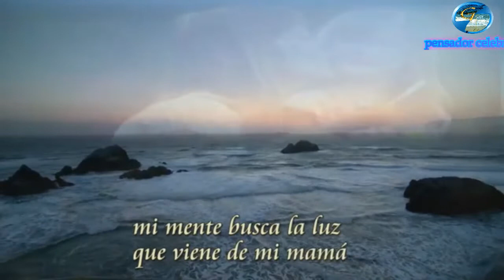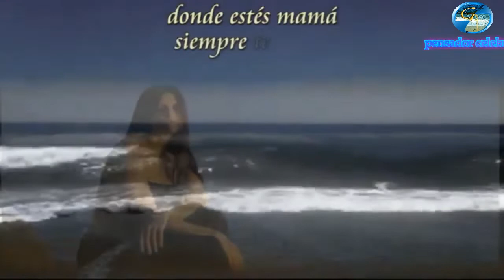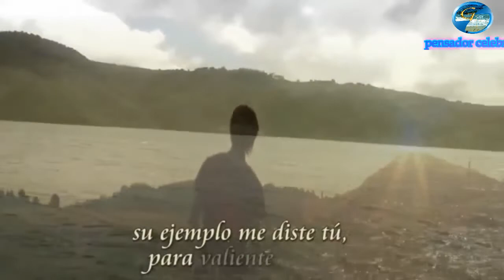feliz día de las madres (vídeo mas triste de una partida)-el pensador creativo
este vídeo es para todas las hijas y hijos que sus madres ya partieron - por el día de las madres  2019